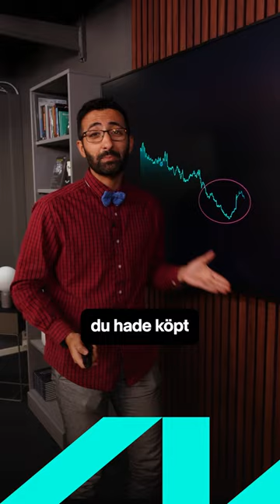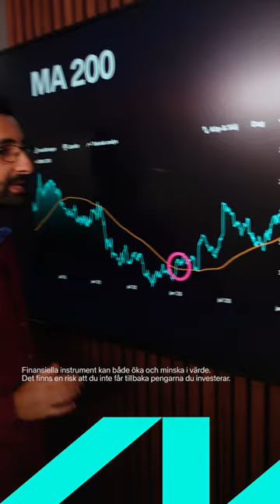4 tips för att tajma börsen bättre.